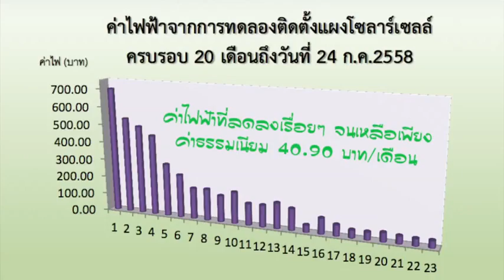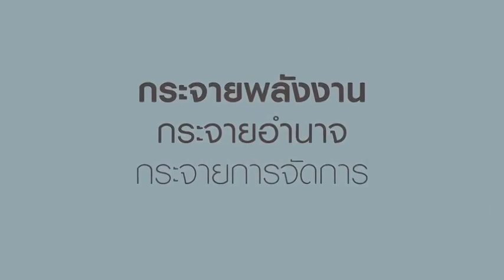งานแห่งชีวิต : เม้งไกเวอร์กับเครือข่ายพลังงานครัวเรือนแสนสุข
ร่วมสร้างสรรค์การเปลี่ยนแปลง : งานแห่งชีวิต "เครือข่ายพลังงานครัวเรือนแสนสุข " จาก ดร.สมพร ช่วยอารีย์ อาจารย์ ประจำภาควิชาคณิตศาสตร์และวิทยากรคอมพิวเตอร์ มหาวิทยาลัยสงขลานครินทร์ วิทยาเขตปัตตานี
 เป็นการถ่ายทำใน core module : สื่อสาร และนำเสนองานโครงการพิเศษ ภายในหัวข้อ "งานแห่งชีวิต" ในโครงการเครือข่ายพัฒนาศักยภาพผู้นำการสร้างสุขภาวะ (คศน.)